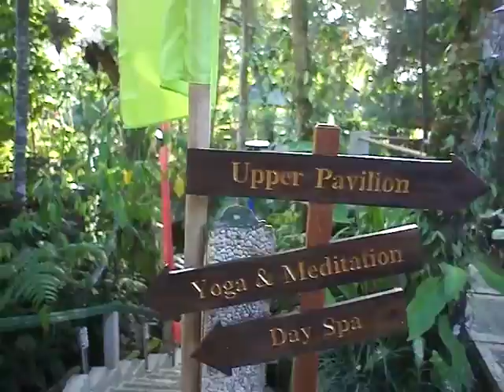「タクススパ」で震災チャリティイベント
ゴータマスラタン通りの渓谷に建つ「タクススパ」さんです。
本日は、日本の震災へのチャリティイベントが行われました。
以下、「ウブド風聞」メールからの抜粋です。
「バリ島の著名なヨガ、合気道、瞑想、マヤカレンダー、呼吸法、ヒーリング、クリスタルパワーなどの専門家がボランティアで指導。収益は被災地で活動を続けている「国境なき医師団」に送られます。」

「タクススパ」さんのレセプションは、３階建ての建物で、２，３階はカフェ、３階はヨガスタジオになっています。動画にはありませんが、目の前に広がる緑の渓谷、気持ちよさそうです。